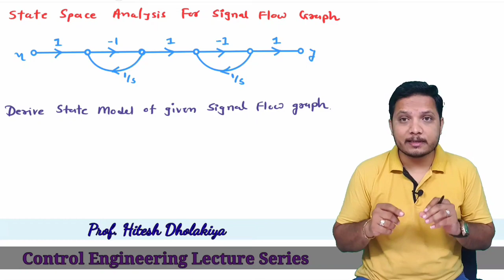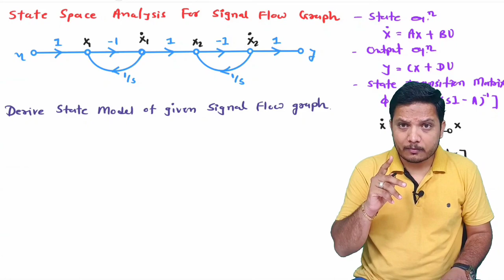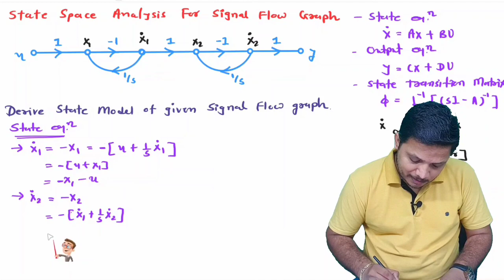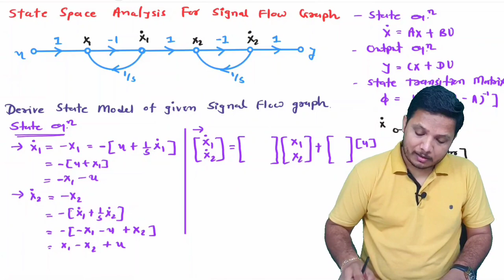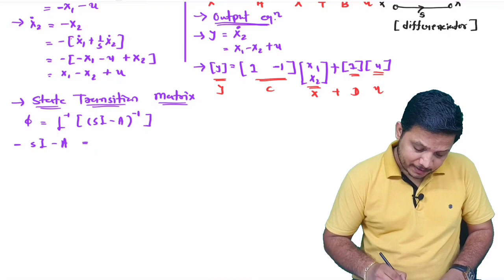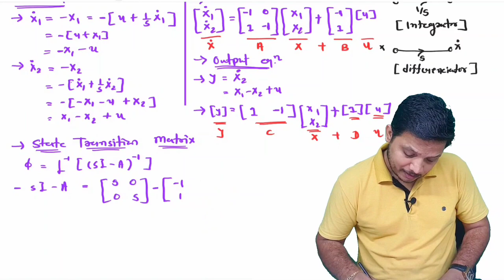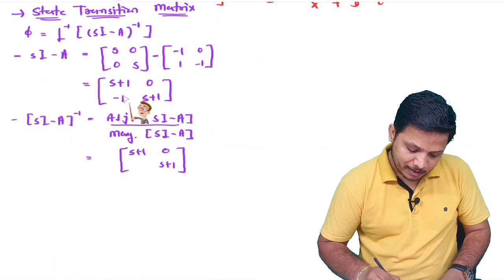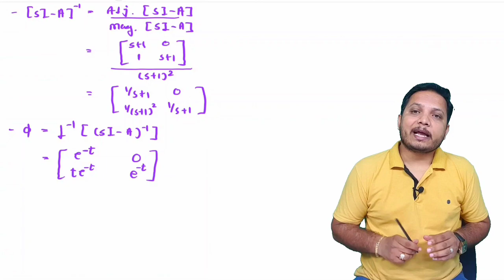State Space Analysis for Signal Flow Graph Solved Example 2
State Space Analysis for Signal Flow Graph is covered by the following Timecodes:
0:00 - Control Engineering Lecture Series
0:07 - State Space Analysis for Signal Flow Graph
4:27 - State Equation in State Space Analysis
10:05 - Output Equation in State Space Analysis
12:02 - State Transition Matrix in State Space Analysis

Following points are covered in this video:
1. State Space Analysis
2. State Space Analysis Basics
3. State Space Analysis Parameters
4. State Space Analysis Example
5. State Space Analysis for Signal Flow Graph
6. State Equation in State Space Analysis
7. Output Equation in State Space Analysis
8. State Transition Matrix in State Space Analysis

15. MATLAB Programs of control system/ Control Engineering

Engineering Funda channel is all about Engineering and Technology. Here this video is a part of Control Engineering / Control Systems and State Space Analysis.